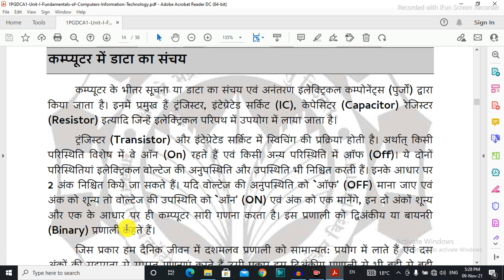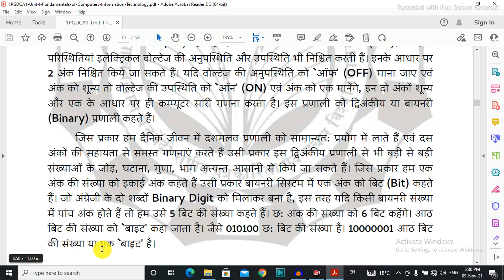12. Storage of Data in Computer(Fundamentals of Computers IT) | PGDCA(Post-Graduates) | Hindi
How to Computer in PGDCA/DCA on YouTube| Computer(Basic Computers Knowledge)|  PGDCA/DCA in (Post-Graduate/ Diploma)| Makhanlal Chaturvedi University/MCU |

Channel Name:- Shiv Technology

Live:- Jaipur(RJ), India
Home:- Gwalior,(MP)